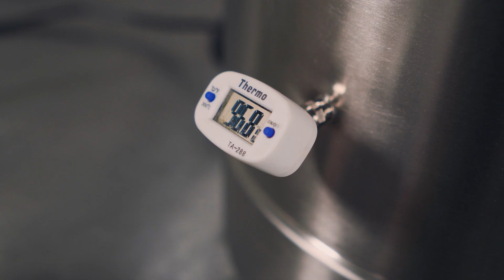Первая перегонка на Luxstahl 8M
Рассказываем все основные моменты про первую перегонку:

• Зачем перегонять брагу в сырец
• Как собрать аппарат
• На какой мощности перегонять
• До каких значений перегонять
• Что получится на выходе

Если у вас возникли трудности с эксплуатацией аппарата — напишите в нашу группу вконтакте, мы постараемся помочь.